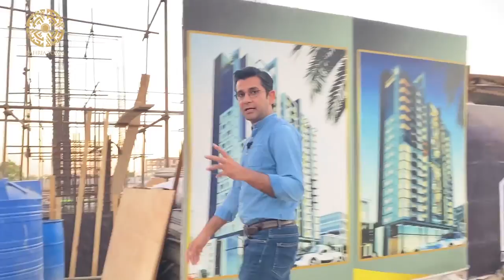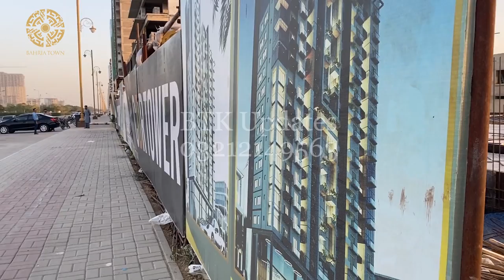Apartment Like Home Just In 33 Lac l Installment In Rent Price l CDR Tower Bahria town Karachi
Bahria town new developing project CDR apartment. In this video anchor mudasser iqbal and property expert ali raza telling you about apartment like house and their installment is in your house rent